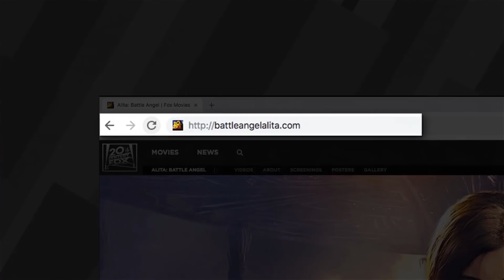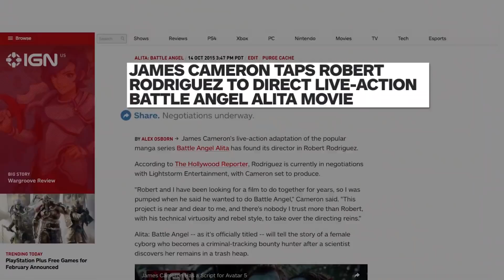Alita: Battle Angel: 20 Years in The Making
If you haven't been paying attention, Alita: Battle Angel might seem like a massive blockbuster property from out of nowhere -- but the character of Alita's been around for close to thirty years, and her movie's been in the works for nearly half of that time.